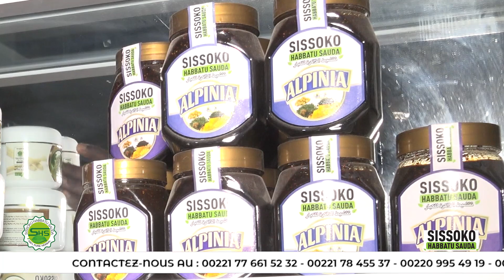Présentation produit Alpinia de SHS par Maman Coka maure